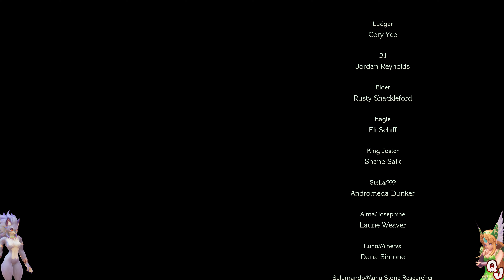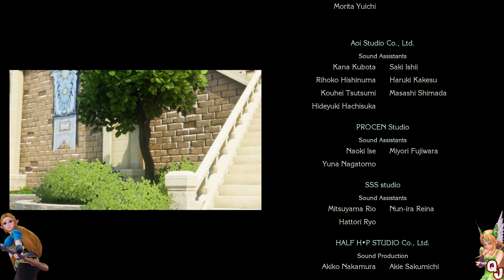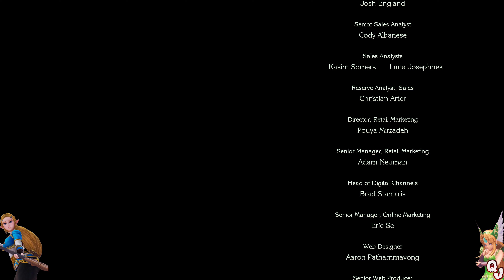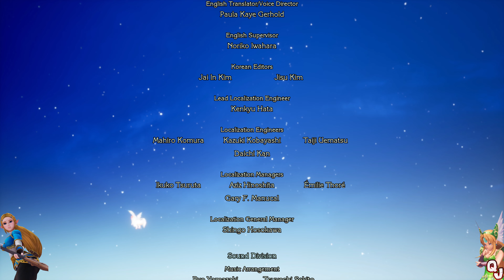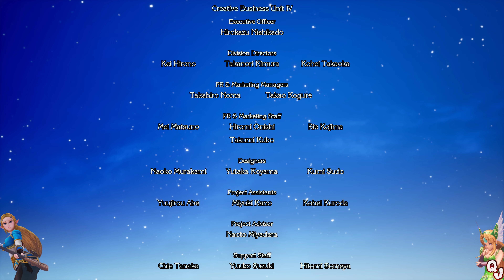Trials of Mana Com Falco Parte 21 Primeiro Final